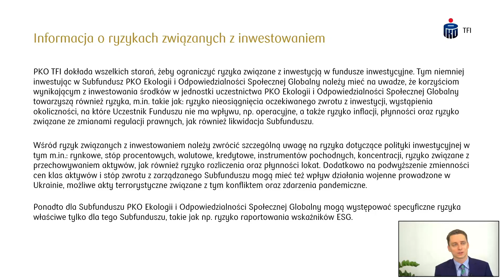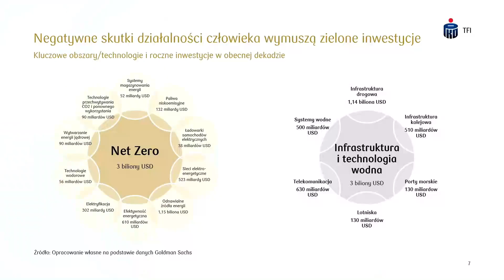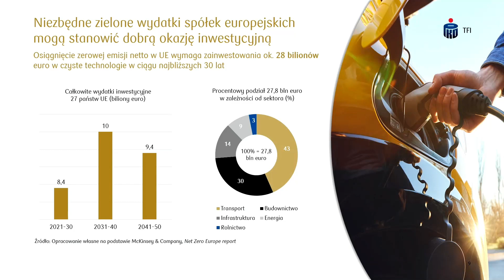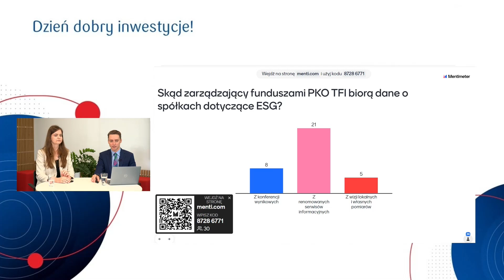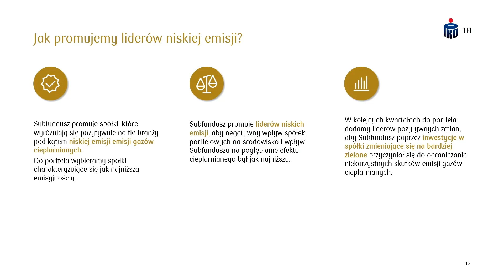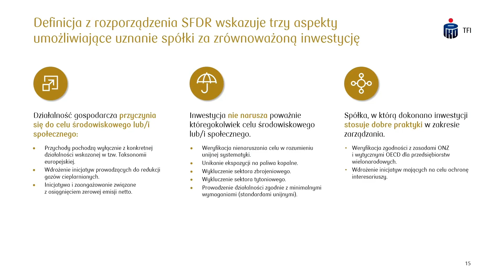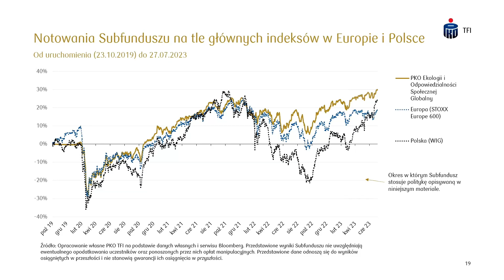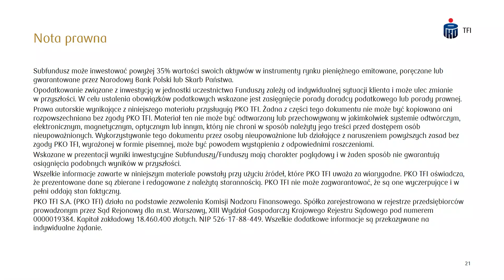Eko-inwestowanie w PKO | Webinar DDI #15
Informacja reklamowa

Opis: Czym jest ekologiczne inwestowanie zgodne z kryteriami ESG? Dlaczego takie inwestycje są potrzebne? Jakie kryteria musi spełnić fundusz zgodnie z europejskimi regulacjami, żeby dostać „zielony listek”?  Odpowiedzi na te pytania w rozmowie z Kasią Juras, doradcą inwestycyjnym i zarządzającą funduszami PKO TFI.

Nota prawna

Niniejszy materiał („Materiał”) ma charakter wyłącznie informacyjny oraz nie stanowi oferty w rozumieniu ustawy - Kodeks cywilny, ani rekomendacji do zawarcia transakcji kupna, sprzedaży lub innego rodzaju przeniesienia któregokolwiek instrumentu finansowego. Bank dołożył wszelkich racjonalnych i niezbędnych starań, aby informacje zamieszczone w Materiale były rzetelne oraz oparte na wiarygodnych źródłach. Informacje zawarte w Materiale nie mogą być traktowane jako propozycja nabycia którychkolwiek instrumentów finansowych, usługa doradztwa inwestycyjnego lub podatkowego ani jako forma świadczenia pomocy prawnej. Nie powinny też stanowić wyłącznej przesłanki przy podejmowaniu decyzji inwestycyjnej. Prognozy oraz dane zawarte w Materiale nie stanowią zapewnienia uzyskania określonych wyników jakichkolwiek transakcji finansowych ani przyszłych cen którychkolwiek instrumentów finansowych. Materiał nie stanowi badania inwestycyjnego ani publikacji handlowej w rozumieniu Rozporządzenia Delegowanego Komisji (UE) 2017/565 z dnia 25 kwietnia 2016 r. uzupełniającego dyrektywę Parlamentu Europejskiego i Rady 2014/65/UE w odniesieniu do wymogów organizacyjnych i warunków prowadzenia działalności przez firmy inwestycyjne oraz pojęć zdefiniowanych na potrzeby tej dyrektywy. Bank i jego spółki (podmioty) zależne oraz pracownicy tych podmiotów mogą być zainteresowani zawarciem lub być stroną transakcji finansowych, w tym zawartych na instrumentach finansowych, których wynik jest uzależniony od czynników (danych i informacji) wymienionych w Materiałach. Powszechna Kasa Oszczędności Bank Polski Spółka Akcyjna z siedzibą w Warszawie, ul. Puławska 15, 02-515 Warszawa, wpisana do rejestru przedsiębiorców prowadzonego przez Sąd Rejonowy dla m. st. Warszawy, XIII Wydział Gospodarczy Krajowego Rejestru Sądowego numer KRS 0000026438, NIP: 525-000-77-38, REGON: 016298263; kapitał zakładowy (kapitał wpłacony) 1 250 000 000 zł.